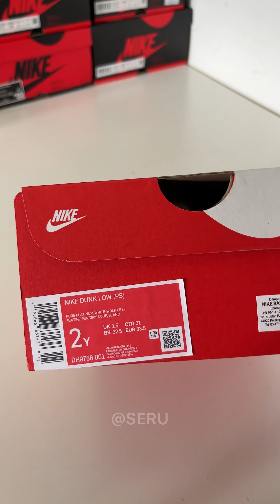Unboxing Nike Dunk Low Two Tone Grey / Wolf Grey / Pure Platinum White (PS) | 4K